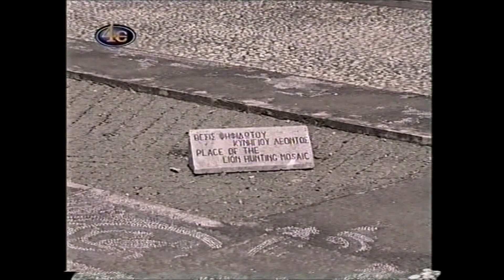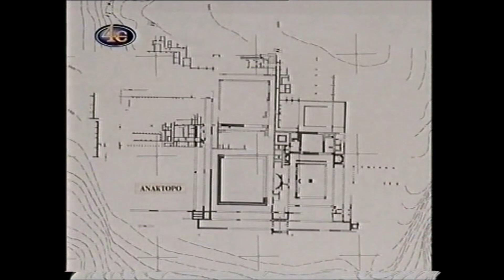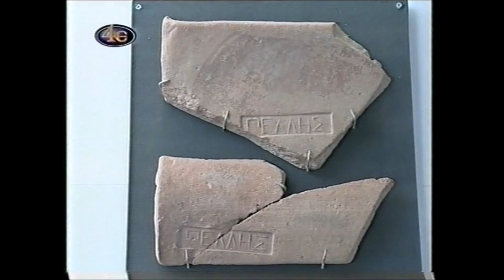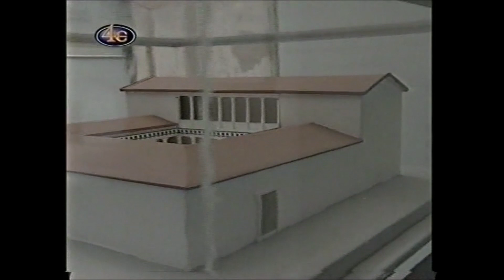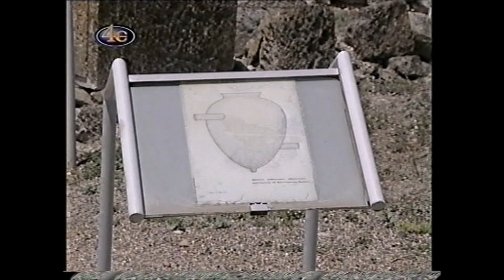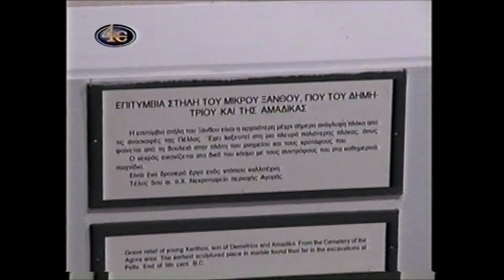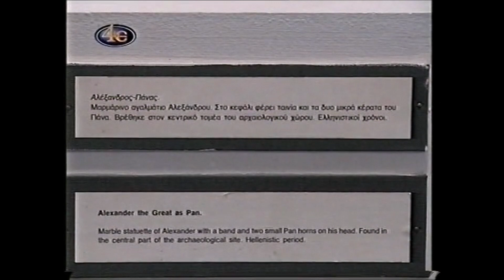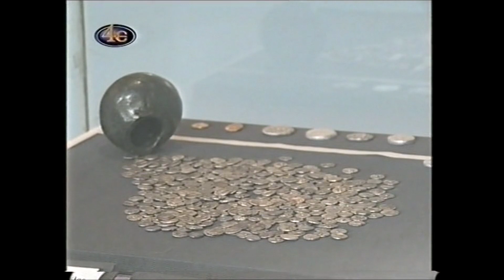ΞΕΝΑΓΗΣΗ ΣΤΟ ΑΡΧΑΙΟΛΟΓΙΚΟ ΜΟΥΣΕΙΟ ΤΗΣ ΠΕΛΛΑΣ